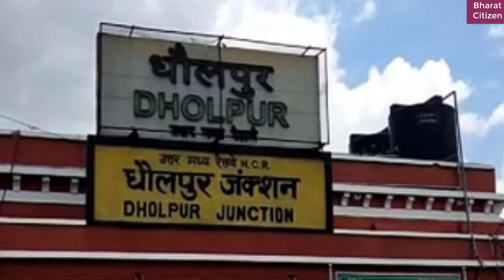धौलपुर : बसेड़ी विधायक संजय जाटव के दो ऑडियो हो रहे वायरल || दवाब बनाकर गलत काम करने के आरोप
धौलपुर - बसेड़ी विधायक संजय जाटव के दो ऑडियो हो रहे वायरल,दो अलग वायरल ऑडियो में विधायक संजय जाटव की हो रही सरमथुरा थाना प्रभारी और वनपाल से वार्ता, आरोप प्रत्यारोप का दौर जारी एंकर-धौलपुर जिले के बसेड़ी बसेड़ी विधानसभा से कांग्रेस के इस बार बने नए विधायक संजय जाटव के दो ऑडियो वायरल हो रहे हैं। जिसमें विधायक संजय सरमथुरा थाना प्रभारी एवं वनपाल से वार्ता करते सुने जा सकते हैं। बसेड़ी से भाजपा के विधायक रहे सुखराम कोली ने बसेड़ी से कांग्रेस के वर्तमान विधायक संजय जाटव पर अधिकारियों पर दवाब बनाकर गलत काम करने के आरोप लगाये गये हैं। इस मामले को लेकर जब बसेड़ी विधायक संजय जाटव से वार्ता की गई तो संजय जाटव ने कहा की सर मथुरा थाना प्रभारी लोगों को नाजायज़ परेशान कर रहे हैं। और जनप्रतिनिधि होने के नाते उन्होंने थाना प्रभारी से इस संबंध में बातचीत की थी।